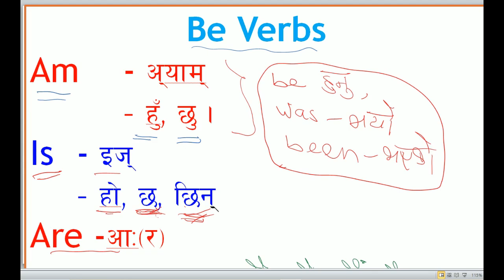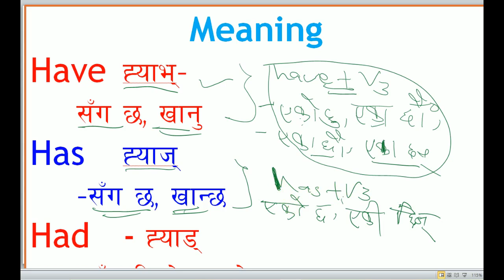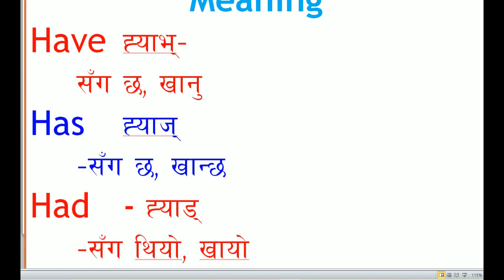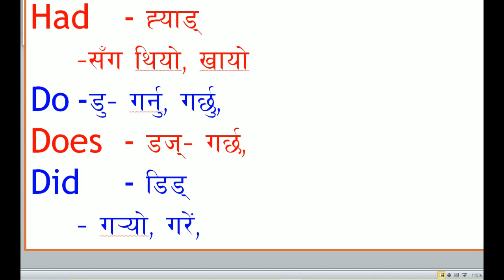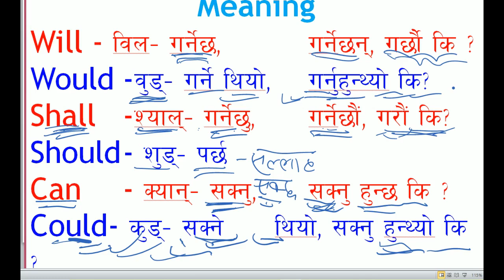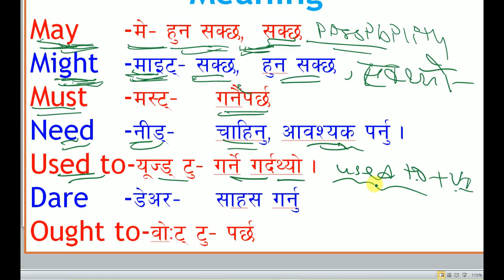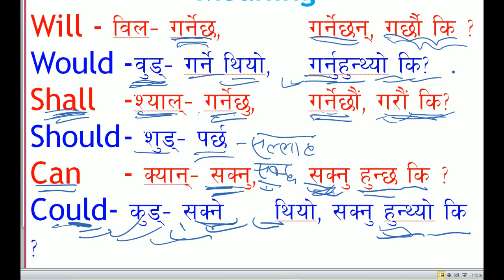सजिलै अंग्रेजी 👍😍जान्ने हुनको लागि हेर्ने पर्ने भिडियो|The Best Preparation presents Auxiliary Verbs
अंग्रेजी इन नेपाली।  सजिलै अंग्रेजी जान्ने हुनको लागि हेर्ने पर्ने भिडियो।